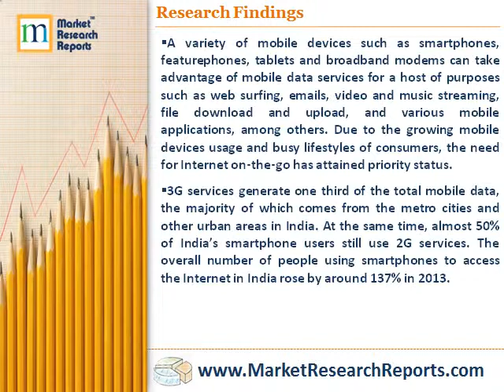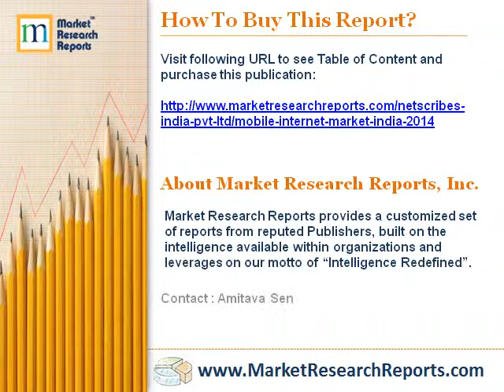Mobile Internet Market in India 2014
Market Research Reports, Inc. has announced the addition of "Mobile Internet Market in India 2014" research report to their offering.